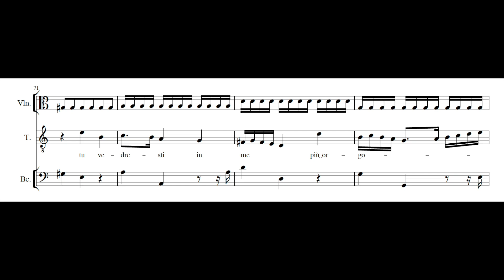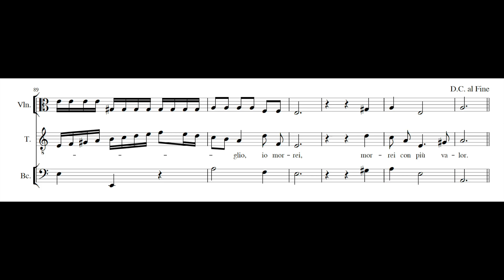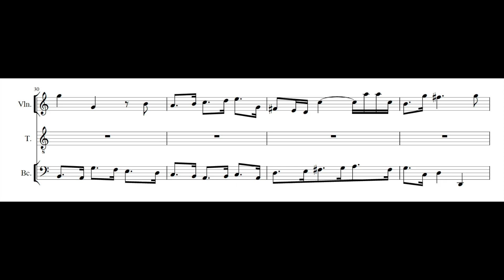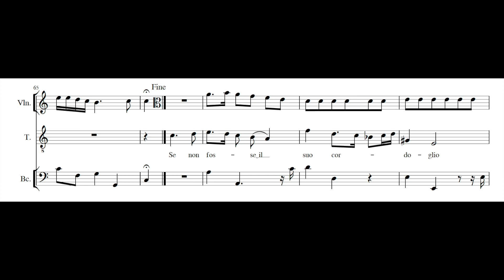FRANCESCO GASPARINI: Forte e lieto (Il Bajazet) PDF SCORE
Composed by Francesco Gasparini (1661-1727). From Il Bajazet, Atto I, scena 1, D-MEIr Ed 126w, fols. 5r-7v.

Francesco Gasparini, in 1719, and later Handel in London both featured Borosini in the role of Bajazet, a character marked by a groundbreaking heroic death scene for a tenor, conceived at Borosini's request. Gasparini's innovation in Bajazet's 'Forte e lieto' showcases the tenor's vocal agility dramatically. Borosini, bringing Gasparini's score to London, prompted Handel to enhance the role, emphasizing the tenor's skills.

Comparing Gasparini's and Handel's 'Forte e lieto' reveals intriguing similarities despite some distinctions. The tragic context unfolds as Bajazet, defeated by Tamerlano, expresses a desire for death, though his duty as a father prevents him from seeking an honorable demise. Gasparini's rendition emphasizes Bajazet's anger over his defeat.

Translation:

Bravely and happily, I would approach death,
if I could erase from my mind
the deep love my daughter holds.
Were it not for her grief,
you would witness more pride in my demeanor,
I would face death with greater valor!